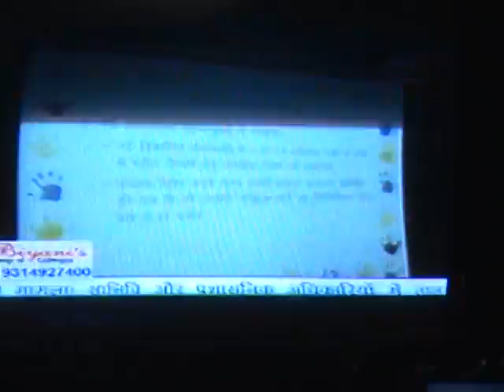Workshop on Street Vendor Policy by CCS on BTV News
Directorate of Local Bodies and City Managers' Association Rajasthan in partnership with Jeevika: Law, Liberty & Livelihood Campaign organised a workshop to plan the road map to execute Street Vendor Policy in Rajasthan. Experts from Centre for Civil Society gave input to the government on the policy with experience from other cities of the country.